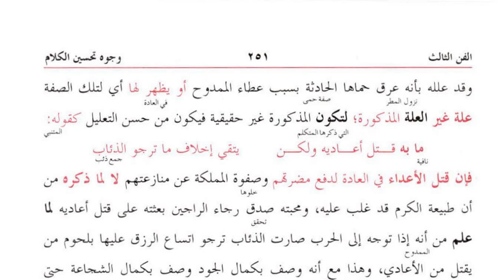مختصر المعانی، سبق:35 الحسن التعلیل تا عطاء الممدوح / Mukhtasar Ul Maani:35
madrassa lectures#online_dars_e_nizami wifaq_ul_madaris dars_e_nizami islamic_daroos پیش خدمت ہے علم البدیع کے اسباق ویڈیو کی شکل میں جس میں کتاب کو سہل انداز میں سمجھایا گیا ہے اور جس میں ترجمہ کو بلکل اسان انداز میں پیش کیا گیا ہے اور مصنف کی طرز کو برقرا رکھتے ہوئے ویڈیو بنائی گئ ہیں